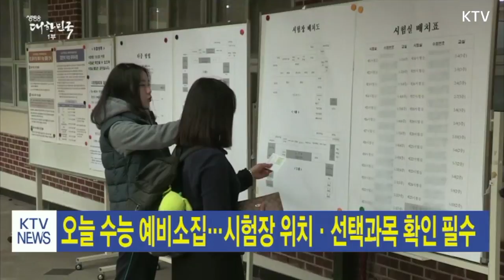오늘 수능 예비소집…시험장 위치·선택과목 확인 필수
2018학년도 대학수학 능력시험을 하루 앞둔 오늘 전국 여든다섯개 시험지구, 1천 180개 시험장에서 수험생 예비소집이 이뤄집니다.
수험생들은 시험지구별로 정해진 시간에 시험장을 방문해 수험표를 배부받고 자신이 선택한 시험 영역과 과목이 맞는지 확인해야 합니다.